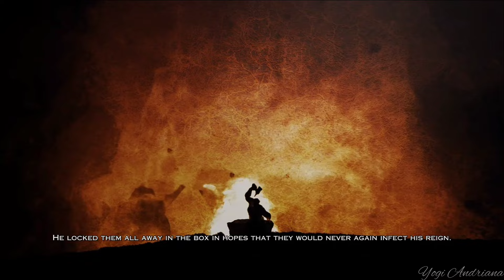God of War 3 - Chaos Mode Part 5 - The Path of Eos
Video Recorded on PS4 Slim
Edited on Poco F4